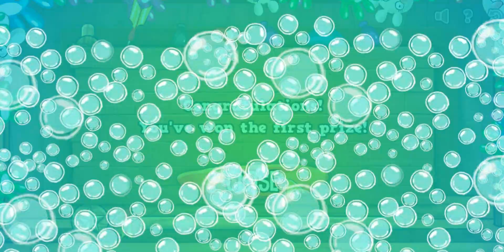SpongeBob's Next Big Adventures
Are you ready for an adventure? Well SpongeBob is!! Join him in Spongebob's Next Big Adventure. Help Spongebob navigate quests and play activities!